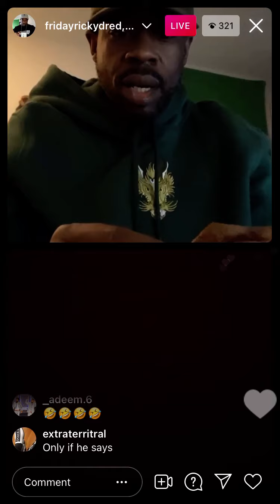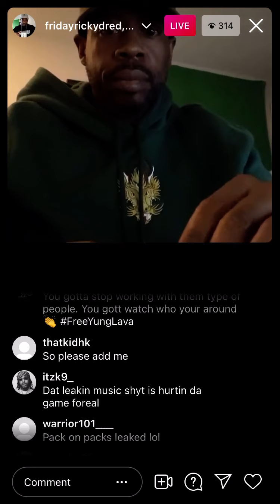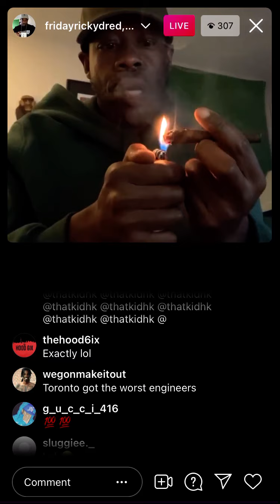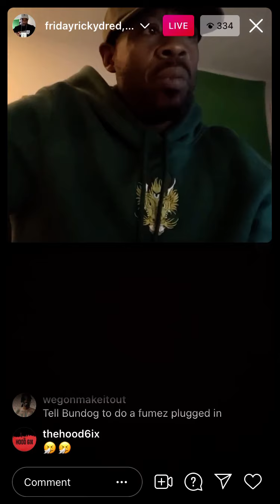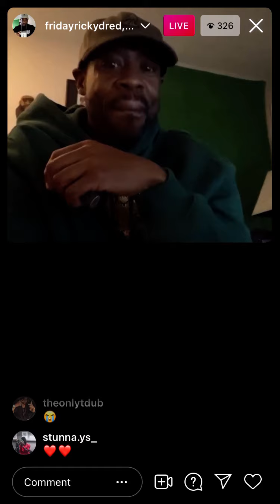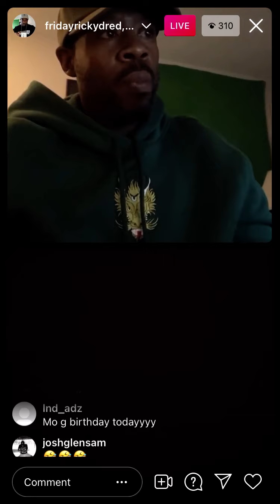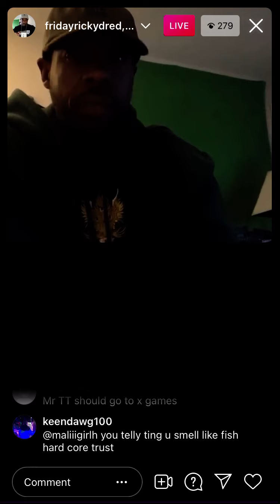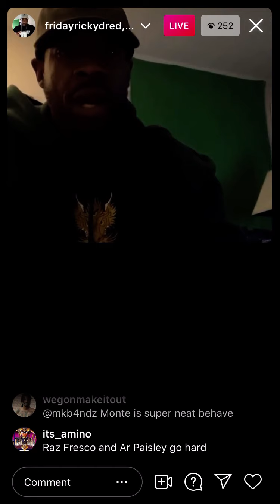BFR Bundog Goes Live With Friday Ricky to talk about passing of DMX and leaked songs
Friday night IG live with BFR Bundog and the ceo of welovehiphop network Friday Ricky, they talk about the passing of DMX and also how the people who leak songs ruin the release dates and prevent us the people from getting new music.